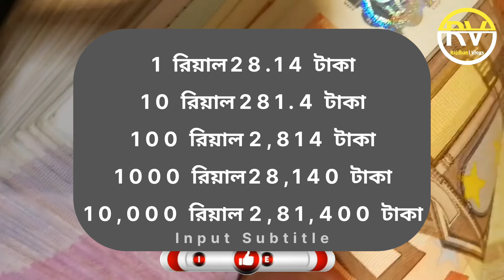সৌদি রিয়ালের রেট বেড়ে আজ আকাশ ছোয়া । Today Money Rate 28/10/2022।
সৌদি রিয়ালের রেট বেড়ে আজ আকাশ ছোয়া । Today Money Rate 28/10/2022। ‎@Rajdhani Vlogs